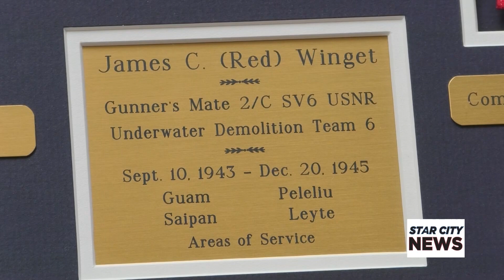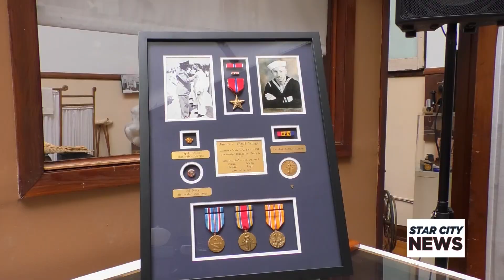Honoring the Last Surviving WWII Veteran in Clinton County